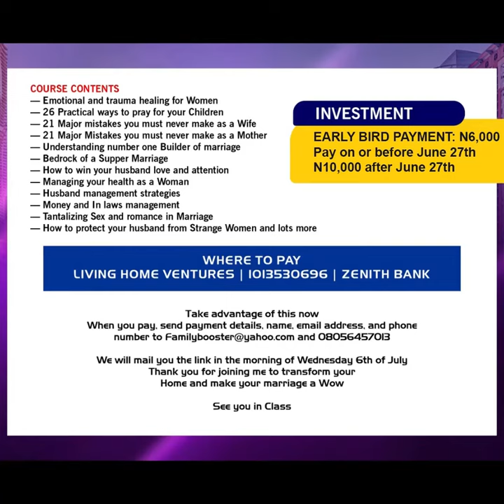MARGARET ADEOYE TESTIMONY OF WIGA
Bisi Adewale is a Certified Marriage and Family Coach, and an International Conference Speaker on Marriage, Parenting and Family Life.

He is the President of Family Booster Ministries International, established in 1999, to restore, and rejuvenate all dilapidated homes.

He is the author of more than 100 bestselling books on Family life. Some of which are:
Marriage without Tears, Secrets of an Irresistible Wife and Husband, Romance your ways to Better Marriage etc. available on Familabooks.com, and Amazon.com

He is happily married to Yomi, a Fellow of the Institute of Chartered Accountants of Nigeria and Chattered Tax practitioner and Marriage Coach.